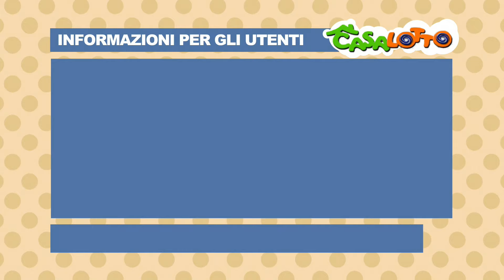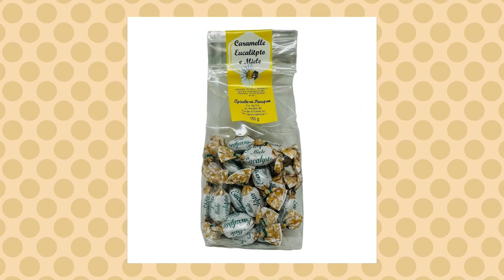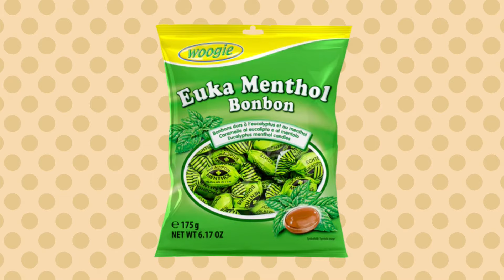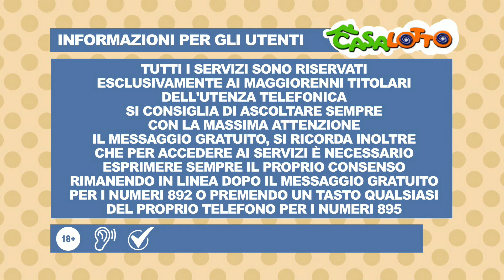SAB 7 SETT 2024